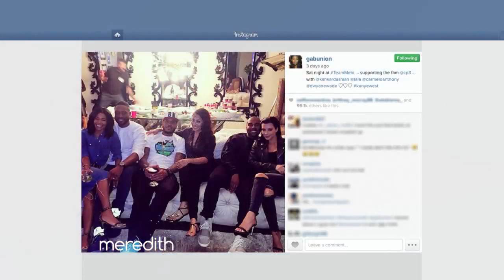La La Anthony On Kim Kardashian | The Meredith Vieira Show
La La Anthony opens up about what people don't know about her good friend Kim Kardashian.